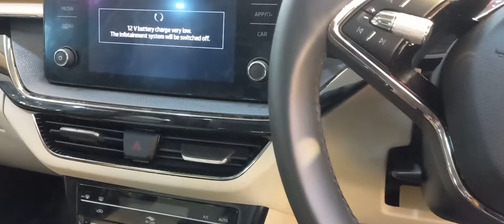Let's check ✔️ ✅️ out the Skoda slavia interior 👌